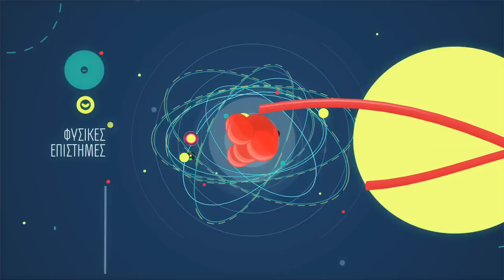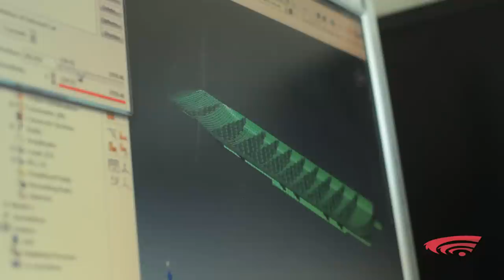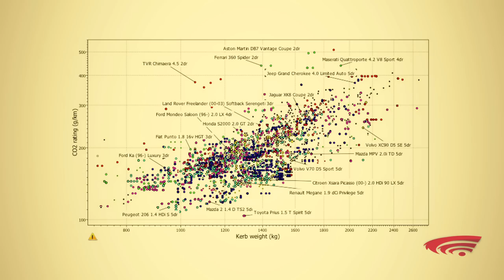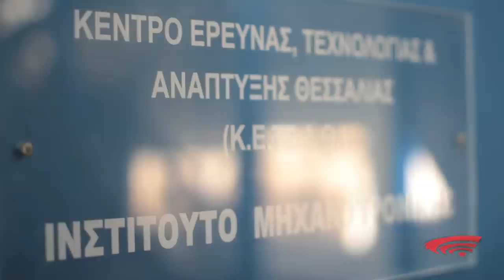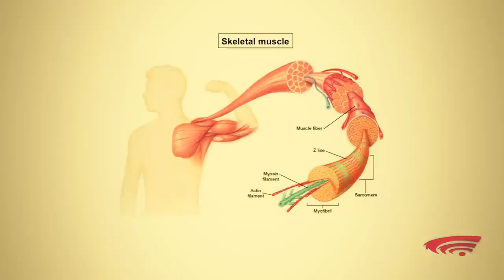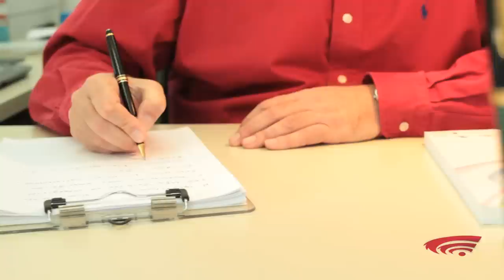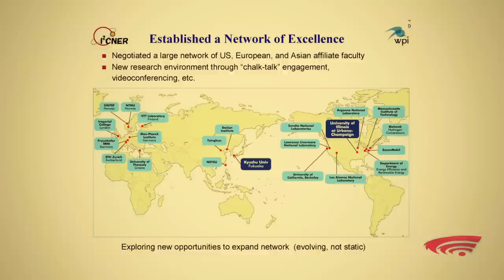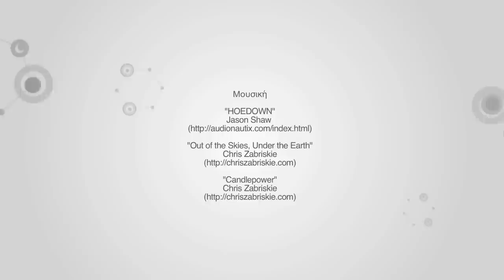ΥΠΟΛΟΓΙΣΤΙΚΗ ΜΗΧΑΝΙΚΗ ΤΩΝ ΥΛΙΚΩΝ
Η υπολογιστική μηχανική σε συνδυασμό με την εξέλιξη της πληροφορικής, έχει αλλάξει τα δεδομένα και μπορεί να συμβάλλει σημαντικά στο έργο των μηχανικών.

Η ραγδαία ανάπτυξη των υπολογιστικών συστημάτων δίνει τη δυνατότητα στον μηχανικό να σχεδιάσει την κατασκευή που θέλει στον ηλεκτρονικό υπολογιστή, με σκοπό να μελετήσει την απεικόνιση της γεωμετρίας της και την προσομοίωση της συμπεριφορά της. Αυτό έχει σαν αποτέλεσμα να μειώνεται ο χρόνος δουλειάς και να μεγιστοποιείται η ποιότητα και η απόδοση των υλικών και των προϊόντων που ικανοποιούν τις αρχικές σχεδιαστικές προδιαγραφές.

Ο Δρ. Νικόλαος Αράβας είναι Καθηγητής Υπολογιστικής Μηχανικής των Κατασκευών στο Τμήμα Μηχανολόγων του Πανεπιστημίου Θεσσαλίας. Το ερευνητικό του έργο αφορά στην υπολογιστική μηχανική, στην μορφοποίηση μετάλλων, στα σύνθετα υλικά, στην εμβιομηχανική, κτλ. Έχει διακριθεί σε διεθνές επίπεδο για τη συμβολή του στην έρευνα στους τομείς της υπολογιστικής πλαστικότητας και μη γραμμικής θραυστομηχανικής.